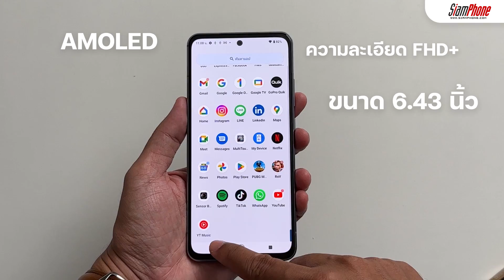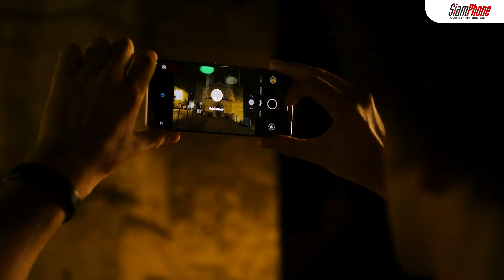รีวิว Nokia X30 5G หน้าจอ AMOLED 90Hz กล้องหลัง 50 ล้านพิกเซล มี OIS พร้อมอัปเดต OS นาน 3 ปี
Nokia X30 5G สมาร์ทโฟนซีรีย์ใหม่ที่ทางโนเกียเพิ่งเปิดตัวขึ้นมา หวังเป็นซีรีย์ความบันเทิงที่ตอบโจทย์ทุกไลฟ์สไตล์ใช้งานอย่างมีประสิทธิภาพ นอกจากสเปคเร็วแรง ยังรักษ์โลกด้วยการใช้วัสดุรีไซเคิลตั้งแต่ตัวเครื่องไปจนถึงกล่องบรรจุภัณฑ์ ส่วนการอัปเดตโนเกียได้การันตีอัปเดตตลอด 3 ปี ทั้งแพทช์ความปลอดภัยกับ Android OS ด้านหน้าจอแสดงผลประเภท AMOLED-PureDisplay ที่แสดงผลคมชัดสมจริงเป็นธรรมชาติ อีกทั้งหน้าจอยังครอบทับกระจก Corning Gorilla Glass Victus ทนทานต่อรอยขีดข่วนกับรอยนิ้วมือ นอกจากนี้หากใครเป็นสายถ่ายภาพถือว่าเป็นรุ่นที่น่าสนใจ ด้วยกล้องหลังความละเอียด 50 ล้านพิกเซล มีระบบป้องกันภาพสั่นไหว OIS กับกล้องเลนส์กว้างมุมมอง 123 องศา ความละเอียด 13 ล้านพิกเซล

Nokia X30 5G มาพร้อมกับสี Cloudy Blue ราคาเริ่มต้น 16,990 บาท วางจำหน่ายไทย ตั้งแต่วันที่ 19 ตุลาคม 65 เป็นต้นไป